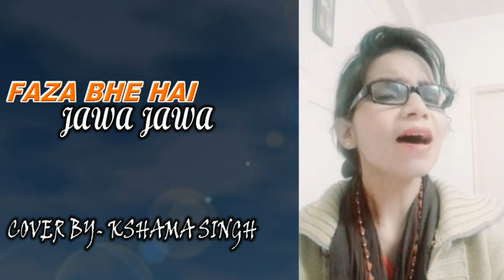Faza Bhi Hai Jawan Jawan by kshamasingh Fan of Salma Agha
faza bhi hai jawan jawan harmonium full notation
film -nikaah
music director- ravi shankar sharma
singer
lyricts